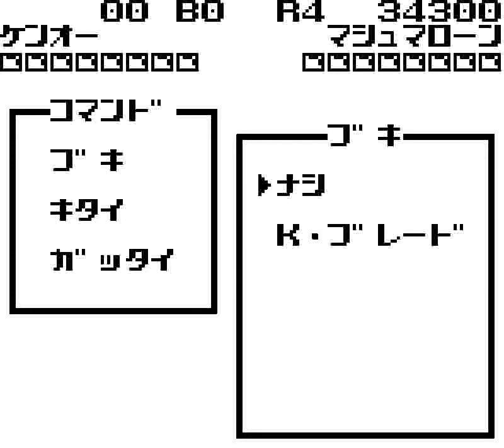Zettai Muteki Raijinou (GB) - Gameplay + Ending (60 FPS)